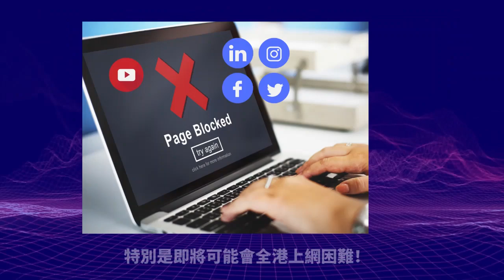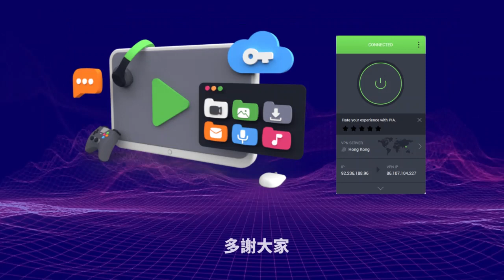JB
12.31【 勝和同事被捕！】當勝和辦事人冇到？係張姓男子冒認勝和同事，還是警方不念同袍之情，真相耐人尋味！@主持: Tony Choi